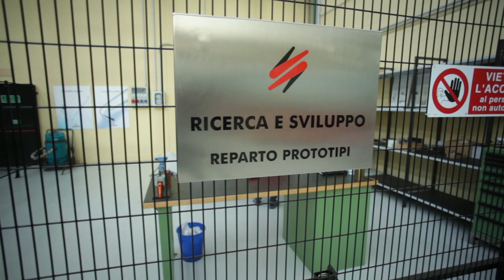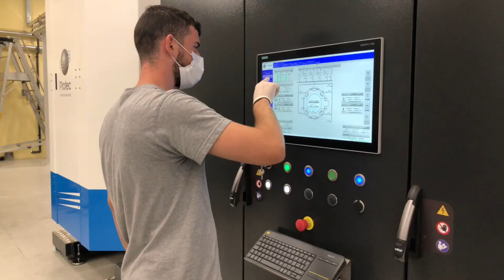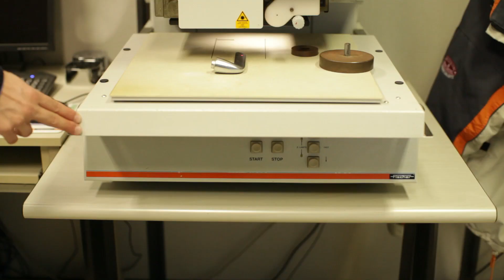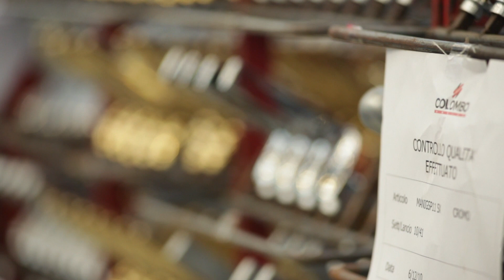NEW TECHNOLOGIES FOR INDUSTRIALIZED DESIGN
"Today all over the world the market demands the synthesis of beauty and functional quality, of style and efficacy" Pininfarina. This has become the main professioal challenge that a successful designer must face and Colombo Design has taken the path of technological revolution for a industrialized design in step with the times.